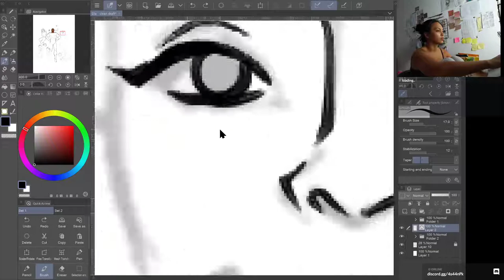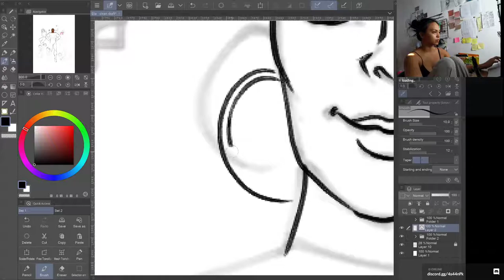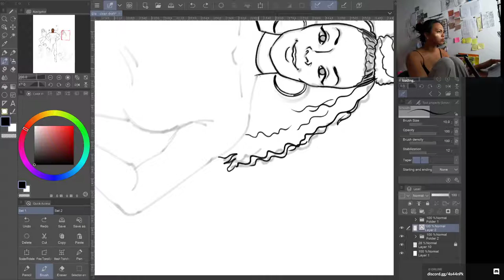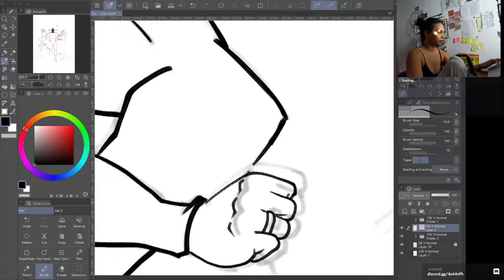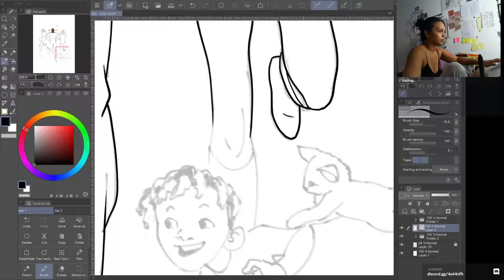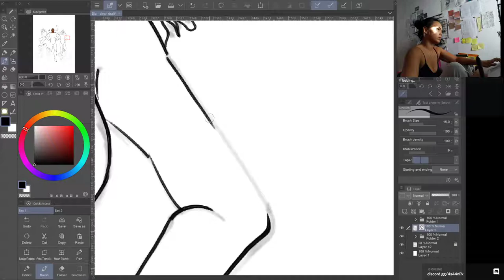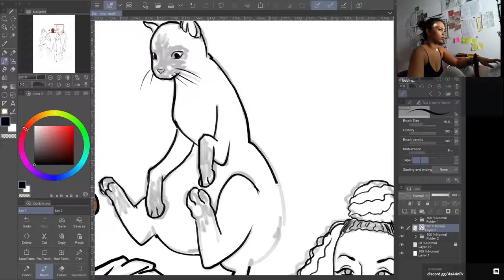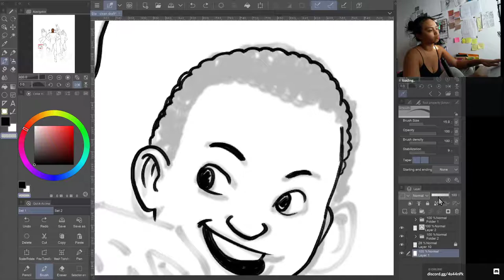Sketch-along: Inking a Commission in Real Time in CSP, music no talking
Inking in Clip Studio Paint using the brush Smooth India Ink, you'll see me making faces whenever I get frustrated at the lines I make, also this video features my horrible posture, and me trying to get a mosquito lol

I normally ink after 2 or 3 passes of the rough draft, and a few conversations back and forth with the client. This is a work in progress video for a commission due on Father's day! This is the second time I'm working with this awesome family, and also probably only my 5th big group commission (I normally get commissioned for couples and single portraits)
Found an easier set up to stream inking, since a few people on IG have liked it so far. I'm still uncomfortable with doing a full on face feature but hey! here I am, hello to the abyss.
I also have a class on Skillshare in case you've never heard of Clip Studio Paint
I'm finding a good time to schedule twitch streams for live drawing, but you can help me decide by visiting my channel